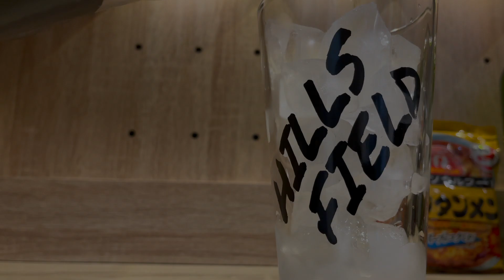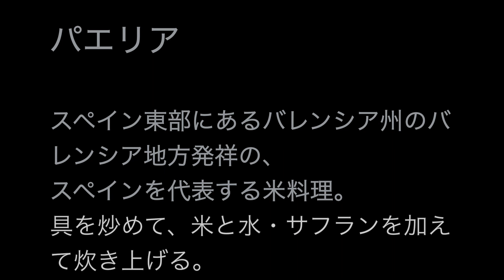イタリアの海鮮料理を作りたい中学生ヴェルディデビュー、平成の怪物こと森本貴幸からの呼び出し【シチリア風味】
中学生Ｊリーガーから急に呼び出され向かった先に映るものとは
平成の怪物を作り出した食トレを目の当たりに
元日本代表にしてＪ１最年少出場記録保持者である
あの怪物の秘訣が再度紐解かれる
森本貴幸35歳、10年振りにシチリア島へ

目標にしていた2023年中に
みなさまありがとうございます！
なので、次は150人を目指しますので、

川崎のソウルフードとして定着しつつある元祖ニュータンタンメン。丁寧に煮出した鶏ガラスープとふわっと溶き卵が中太麺によく絡む極上の一杯です。さらに当店では焼肉もあり、一品料理もボリューム満点ですのでがっつり食べたい方にも打って付けです。こだわり抜いた一杯をどうぞ。(公式WEBサイトより)

◆mixi←はじめました！
mixiキーワード　XAGiTubeと森本貴幸